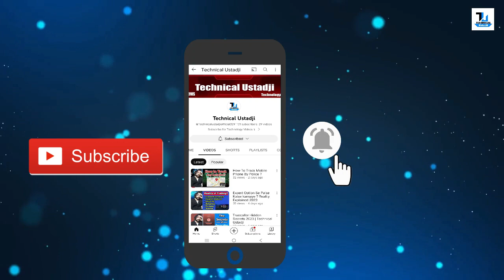How To Secure Mobile Phone Security🔐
▶Assalamo-o-Alaikum❗
Dosto, is video mein maine aapse baat ki hai Smartphone Hacking ke baare mein aur discuss kiya hai ki kaise abhi UNISOC chips mein ek major security flaw saamne aaya hai Check Point research ki taraf se. Yaha pe Android monthly security updates bahut jaroori ho jaate hai. Mujhe umeed hai ki aapko yeh video pasand aayegi.

▶Your Quieres:
1: How to secure phone security
2: how to safe mobile security
3: mobile phone safe kaise kare
4: mobile chori hune se kaise bachaye

▶About :
Technical Ustadji is a YouTube Channel, where you will find technological videos in Urdu/Hindi, New Video is Posted Afterday:)